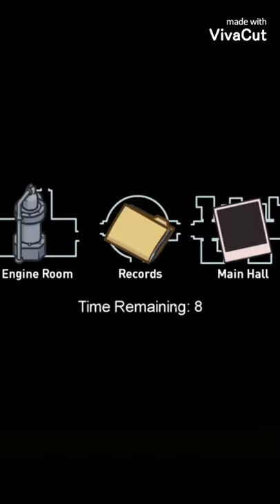Among Us Treanding Update | New Airship update in Among Us | New Viral Updates in Among Us 🤔🤔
Top Tags
among us, among us treanding updates, among us updates, new airship updates in among us, new viral updates in among us

Publish by Kash Public Gaming